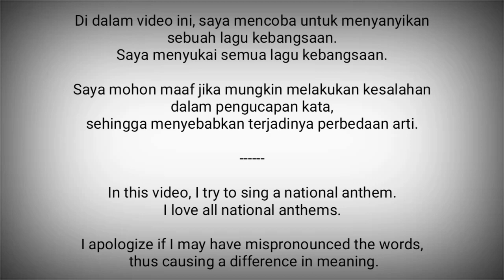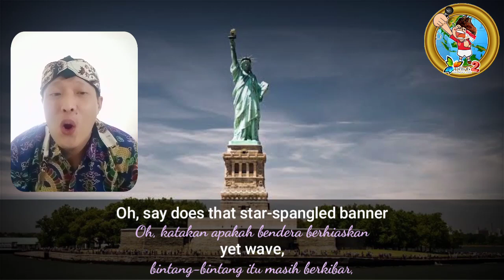United States of America National Anthem - The Star Spangled Banner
The Star-Spangled Banner adalah lagu kebangsaan Amerika Serikat.

Liriknya ditulis pada tahun 1814 oleh seorang pengacara berusia 35 tahun, Francis Scott Key.

Musiknya sendiri digubah oleh John Stafford Smith, pada 1780.

Lagu ini dijadikan lagu kebangsaan secara resmi melalui resolusi Kongres pada 3 Maret 1931.

Amerika Serikat adalah negara di Amerika Utara
Ibukota : Washington DC

Sumber :
- Wikipedia
- National Anthems Channel